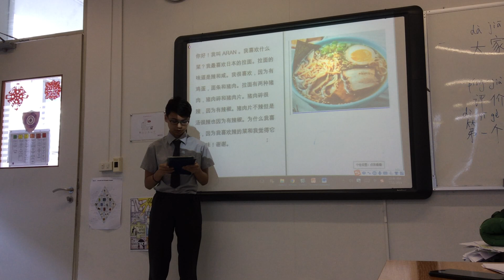ANS Yr 10 Chinese project presentation My favorite dish Aran